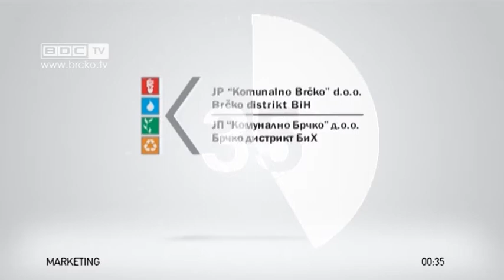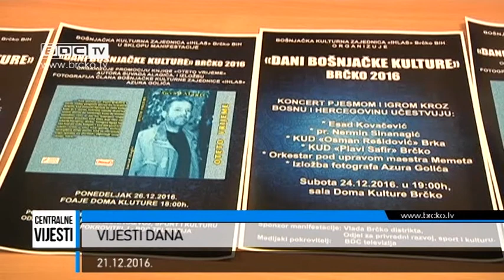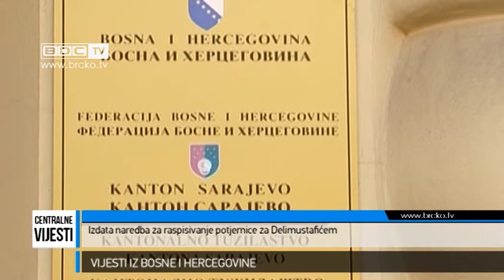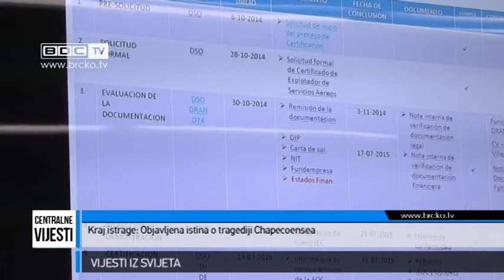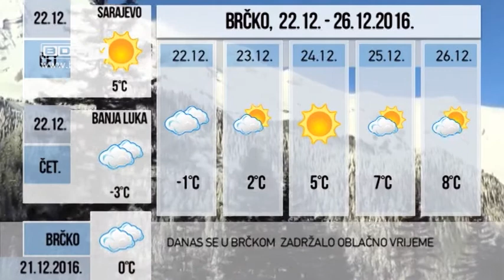21.12.2016. / BDC CENTRALNE VIJESTI